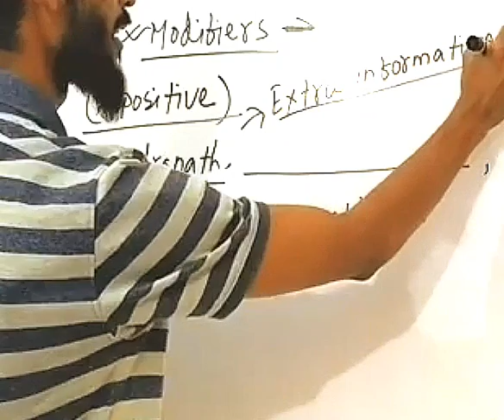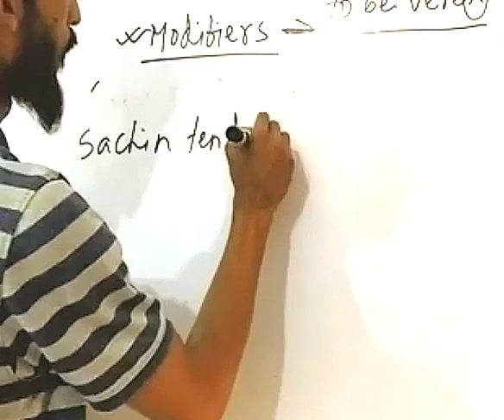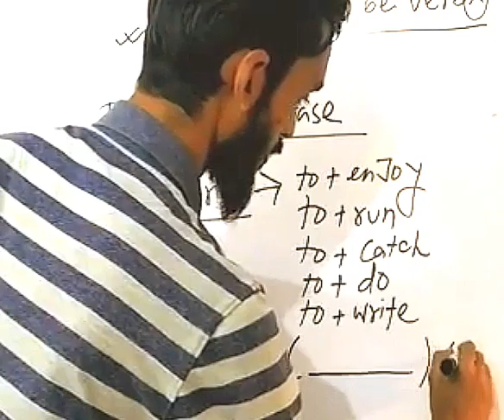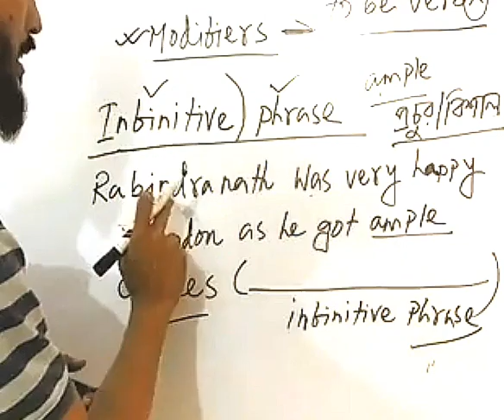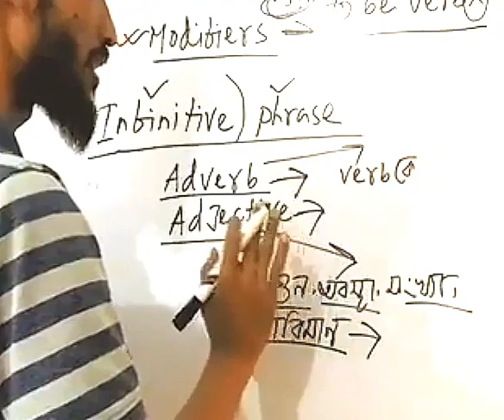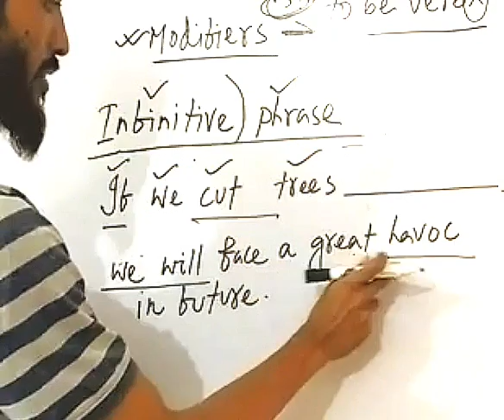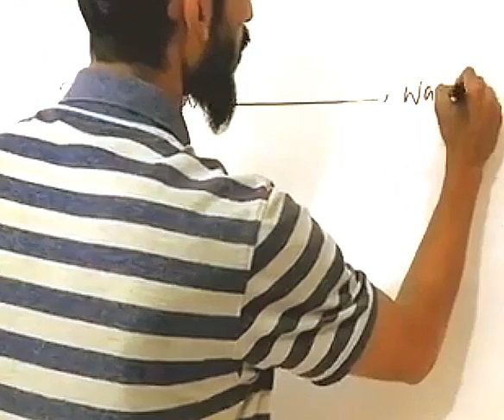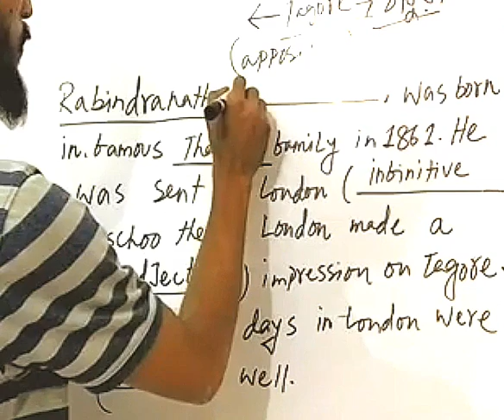Modifiers : Basic student_care_coaching Ridwanul_islam(SSC,HSC)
Modifiers (basic)

About our channel :
Creative Care : A platform to provide Lessons through Youtube.

We all know that E-learning is not a luxury anymore ; rather it is  a reality now. We would like to thrive in the world of E-learning. That's why we have kick-started this journey.

We will provide research-driven Contents over diverese topics to meet the demand of Our students.
Here in Creative care, we only focus to be a one-stop solution to all the needs of our students. We will be blessed if our students accept our platform as a supplementary tool to make their lessons more engaging.This channel aims to be a unique platform through its contents and contents only. Our content pool includes but not limited to English, ICT, Bengali, Book-keeping, Finance, Economics, Bangladesh Studies, Physics, Biology, Chemistry, Maths and too a large extent Religious studies also.
We are based in Chittagong, Bangladesh.